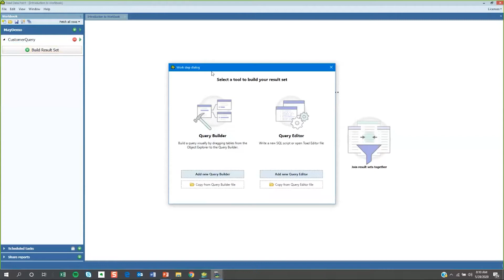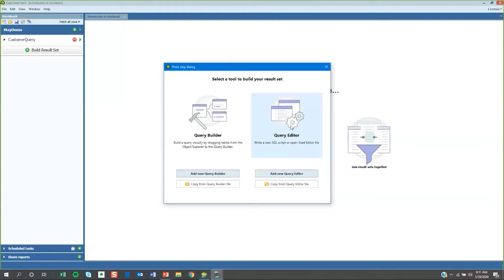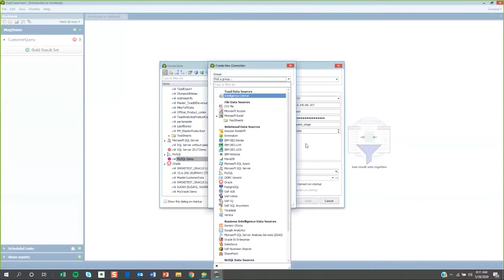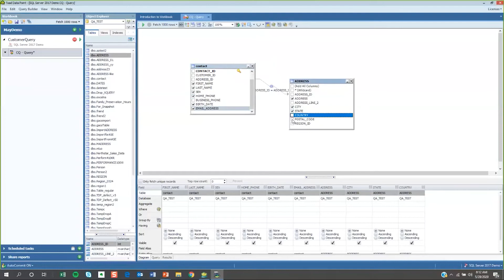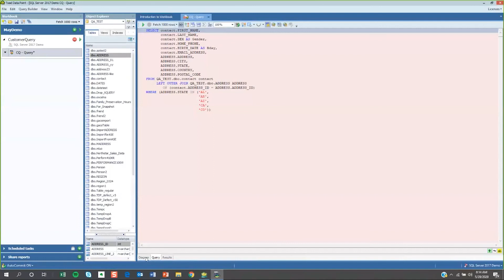Connecting to a Data Source and Building a Query in Toad Data Point Workbook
Every Workbook in Toad Data Point begins with one or more data sources and queries. In this video, we demonstrate the steps needed to connect with a data source to start the process. Then, we show how to use the Visual Query Builder to easily construct compliant SQL without knowing how to code.